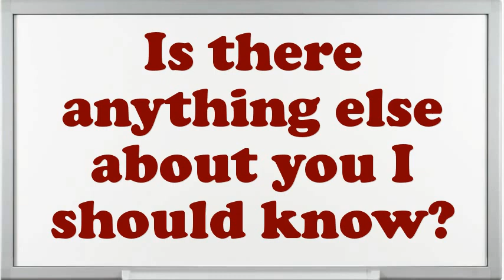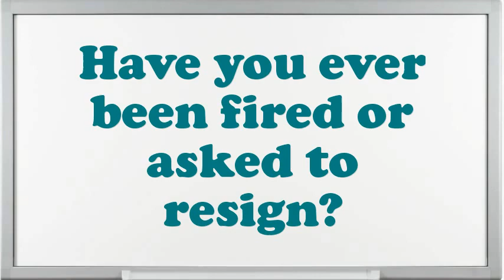Dresser Grinding Wheels interview questions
Interview Questions for Dresser Grinding Wheels.What encouragement preparation would you demand being capable to do this Dresser Grinding Wheels job?What is most significant to you in an Executive Dresser Grinding Wheels position?What would be your leading endowment as an Dresser Grinding Wheels job?What are the potentials of an elegant Dresser Grinding Wheels?What pertinent Dresser Grinding Wheels skills do you possess?What was the critical condition you have experience as an Dresser Grinding Wheels?Do you believe you are over certified for the position this Dresser Grinding Wheels?How many projects simultaneously you have worked as an Dresser Grinding Wheels?10 popular interview questions, commonly asked interview questions, first job interview questions,